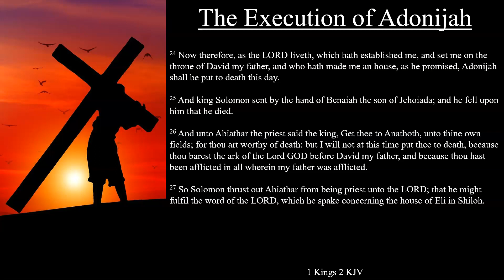1 Kings 2:19-27 KJV | The Execution of Adonijah